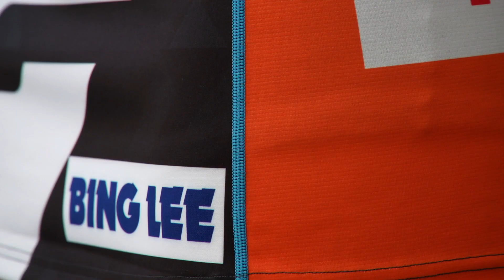2020 GIANTS Netball Dress Reveal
GIANTS Netball reveal their 2020 playing dress and new Sportswear Partner Valour Sport